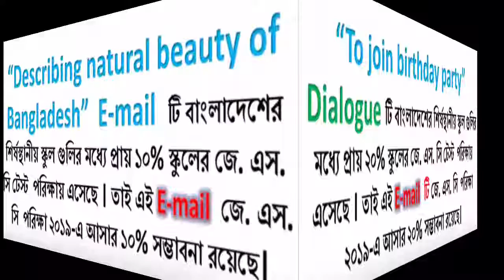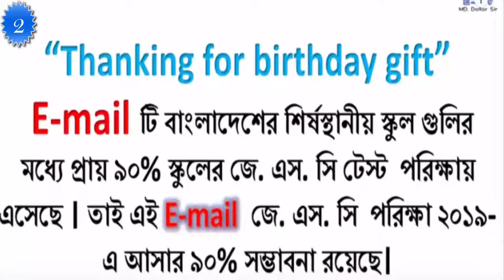২০১৯ সালের জে এস সি পরীক্ষায় যে E mail আসতে যাচ্ছে